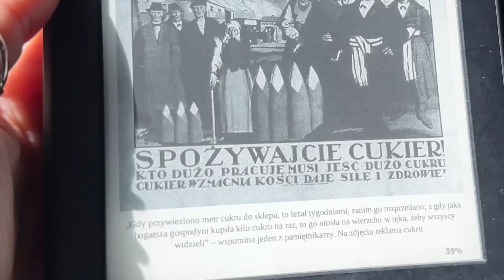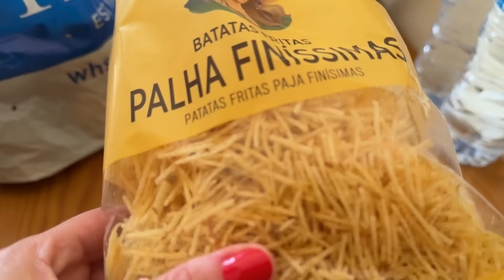WYJEŻDZAMY SAME DO PORTUGALII